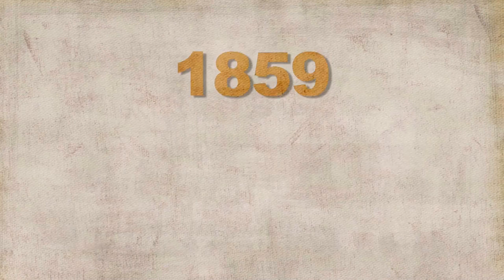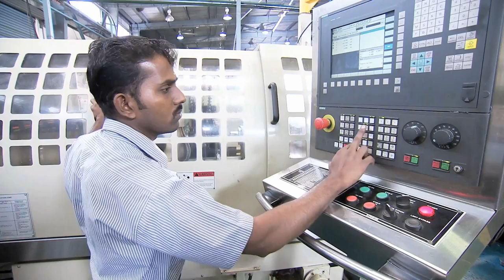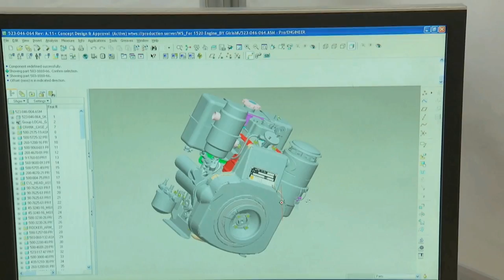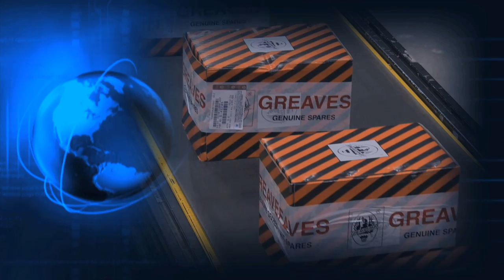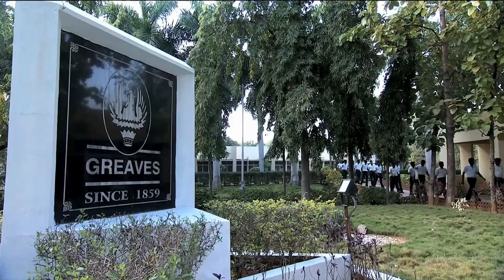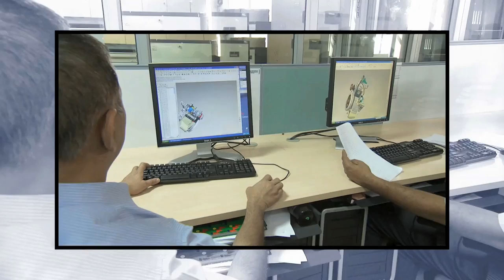Greaves Corporate Video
Greaves Corporate Video July 2016